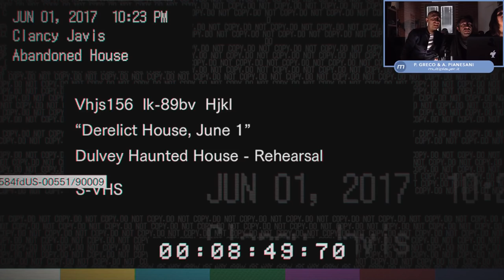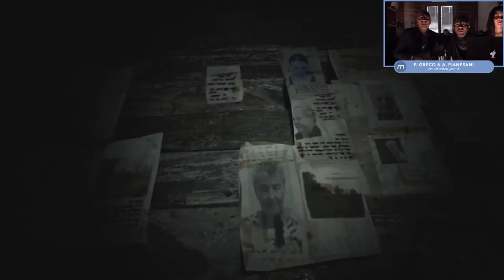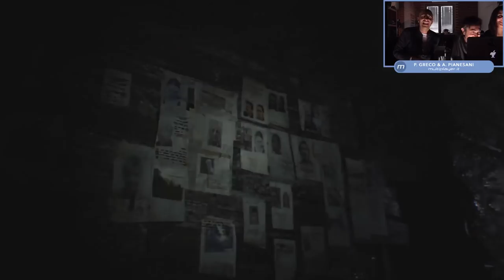Gameplay Resident Evil 7 Biohazard in Italiano - Let's Play Resident Evil VII Giocato ITA - Parte 1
Resident Evil 7: Biohazard Gameplay LongPlay ITA Giocato in italiano dal vivo su PC da Pierpaolo e Alessio.